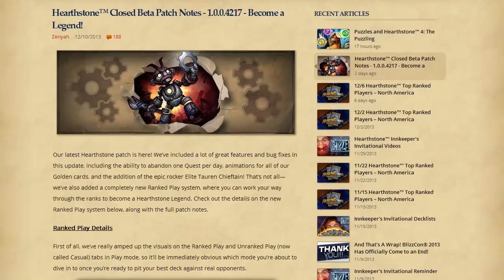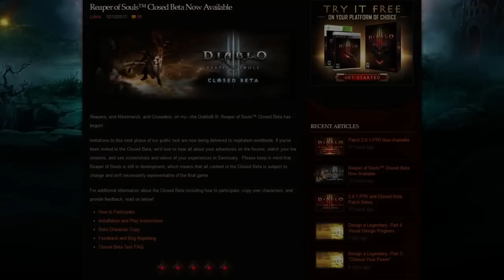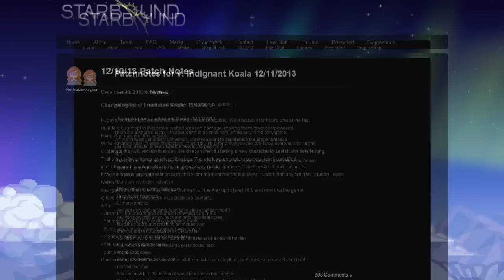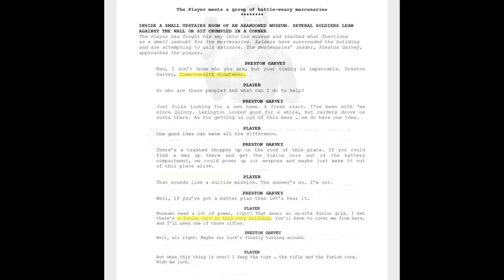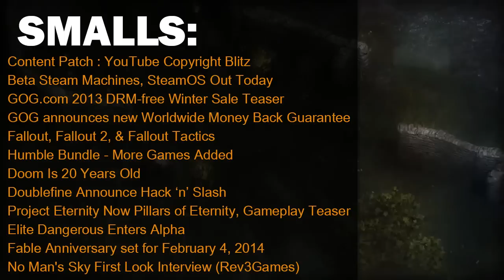Newsmin - 13/12/13 - Reaper of Souls Closed Beta Begins, ESO Launch Date, Fallout 4 Is Real & More!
In this episode we're having a brief look at the latest Hearthstone Beta Update, the start of the Diablo III: Reaper of Souls Closed Beta, what's been going on with Starbound over the past week or so, a release date for Elder Scrolls Online along with a new trailer, the Engineer class in WildStar and finally, yet more Fallout 4 rumors and leaks that are apparently far more credible than the previous batch and more.

► General Gaming News◄

Big News (and Big Battles) for The Elder Scrolls Online!

► Smalls◄

The Walking Dead - Season 2 - Episode 1: All That Remains Trailer
EVE Online - Twitch Integration Is Here!
Angry Birds Go! Now Available On iOS

► Extras◄

Assassin's Creed IV: Black Flag Freedom Cry DLC Release Date Announced

► Lumin Links ◄

Sven
P.O.Box 979
Hermanus
7200
South Africa